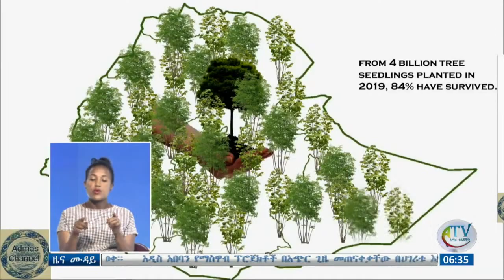በክልሉ የሚከበሩ የአደባባይ በዓላት ዘንድሮ እንዴት ይከበራሉ?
ሰዓተ ዜና ባሕር ዳር፡ ነሐሴ 10/2012ዓ.ም (አብመድ)